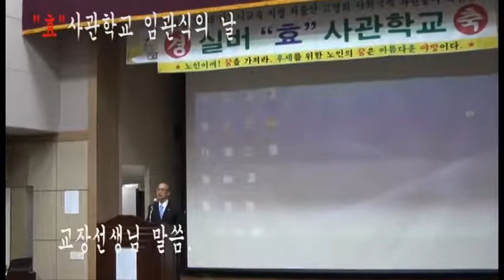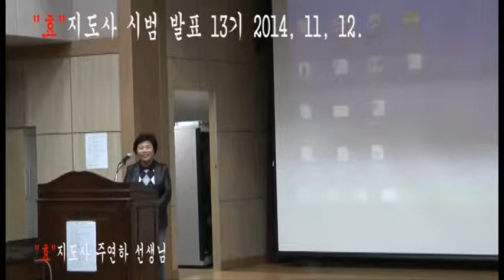효 지도사 발표13기 5의 1 교장말씀, 주연하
효 지도사 발표13기 5의 1  (교장선생님 말씀, 주연하)
일시 : 2014년 11월 12일 오후
장소 : 부산시 북구 구포도서관 강당
내용 : 효사관학교 13기생 졸업의 날 효지도사 13기 선발 효 발표
          및 교가, 효운동가.
주관 대한민국 효사관학교,